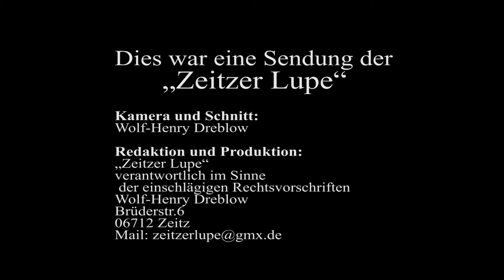Landtagskandidat Dieter Kmietczyk Grüne/Bündnis 90 stellt sich unseren Fragen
Dieter Kmietczyk, ehemaliger Oberbürgermeister der Stadt Zeitz, stellte sich unseren Fragen und äußerte sich auch zun Themen, wie Werte in unserer Gesellschaft, Asyl und tatsächliches nachhaltiges Handeln. Dieses Interview bereitete mir ungemein Freude, da wir die klassische Ebene des kurzfristigen Denkens überschritten. Viel Vergnügen